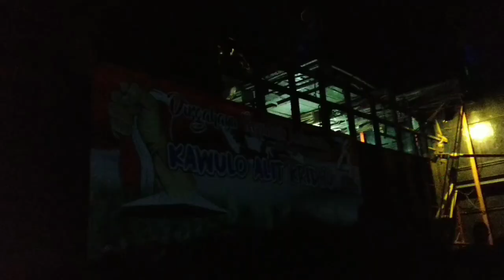RISWANDA PUTAR DJ ANDALANNYA MARVEL PING PONG KARNAVAL KRISIK 2019